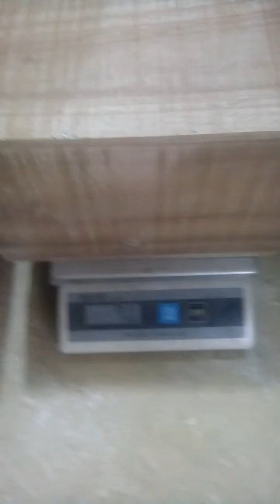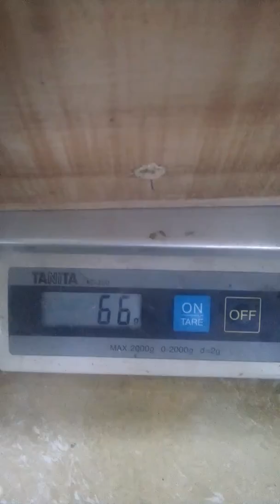Mi bổi hàng tuyển 0983494068